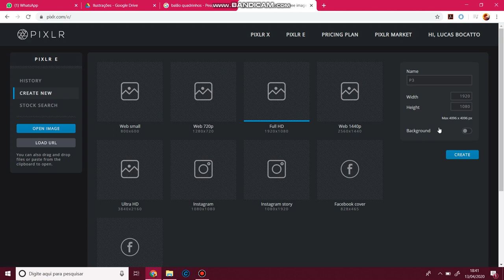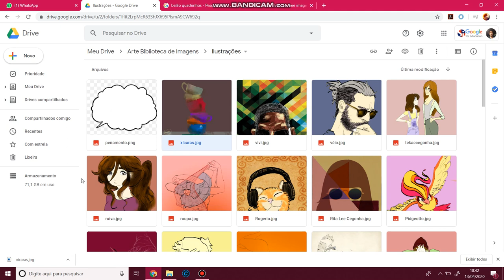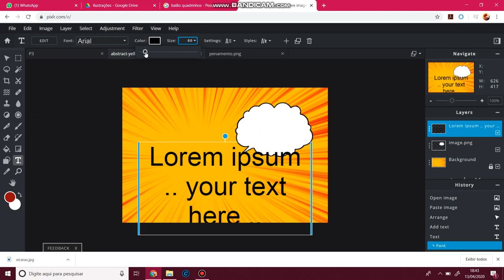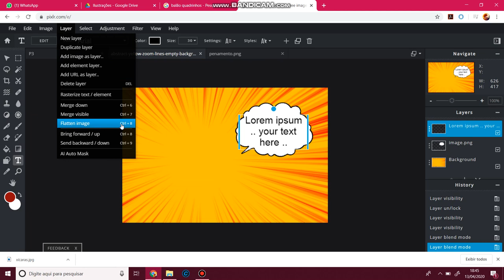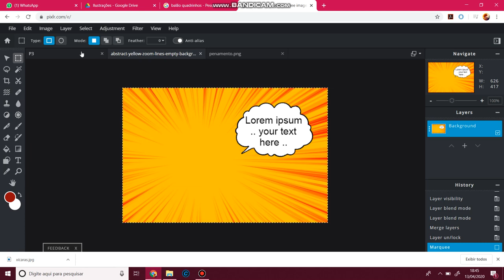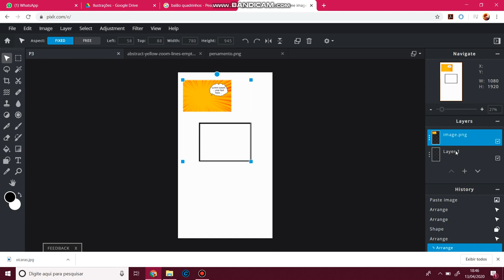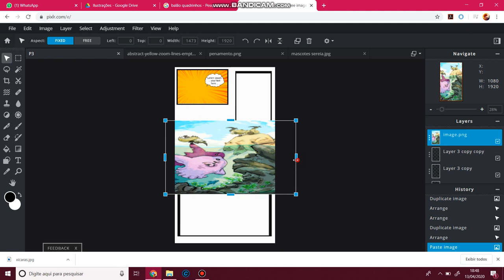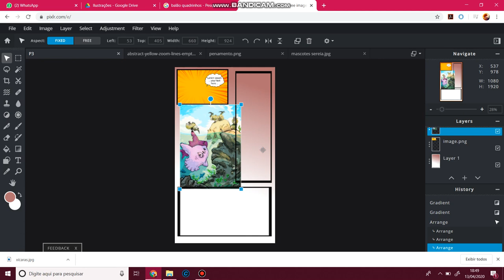Tutorial Pixlr DIAGRAMAÇÃO